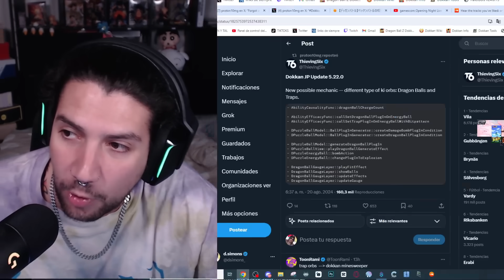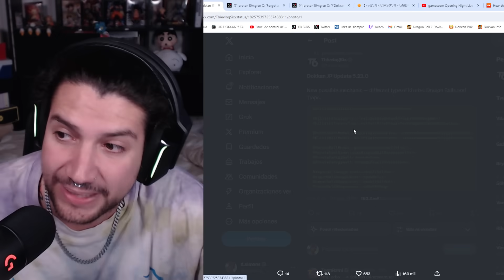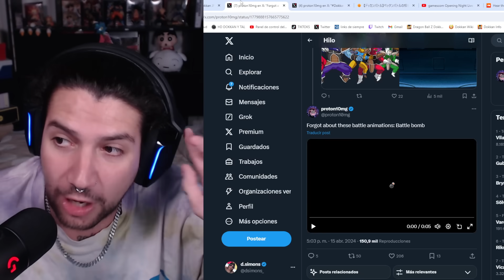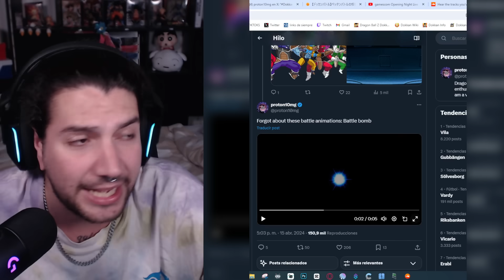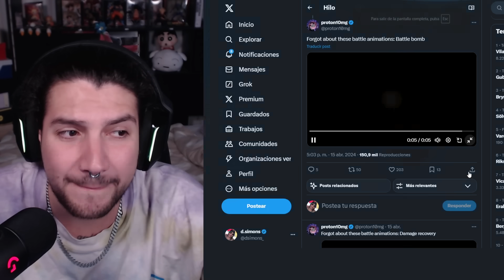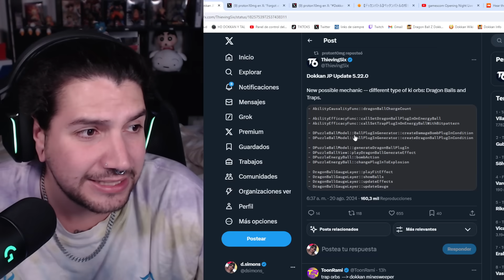La NUEVA MECANICA son las DRAGON BALLS y las BOMBAS en las ORBES!? | Dokkan Battle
La NUEVA MECANICA son las DRAGON  BALLS y las BOMBAS en las ORBES!?